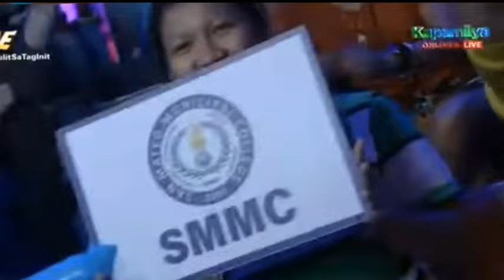THE SCHOOL SHOWDOWN DAILY WINNER | LANCE | tawagngtanghalan showtimelive MAY 1 2024